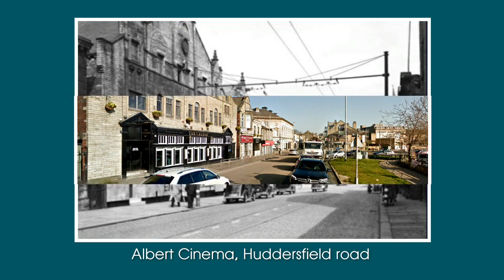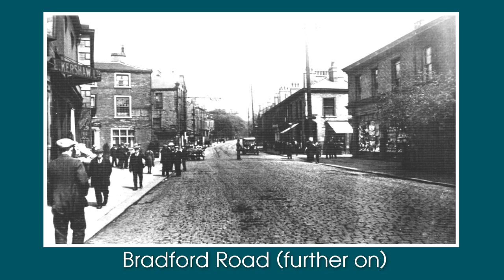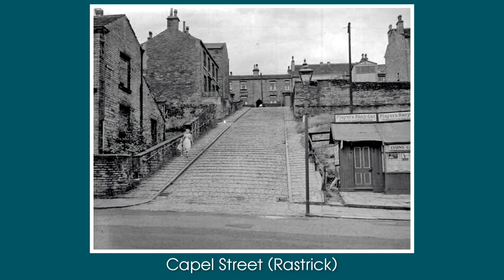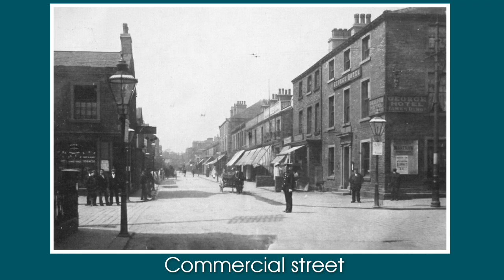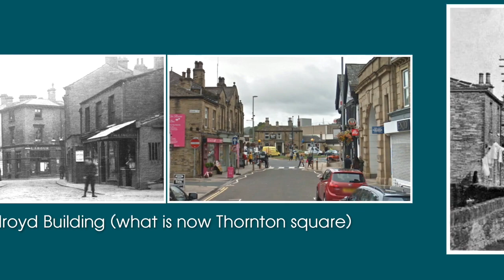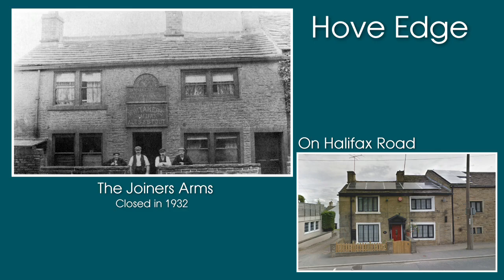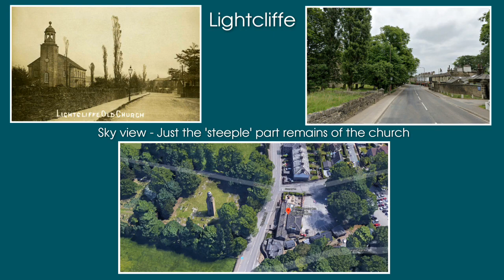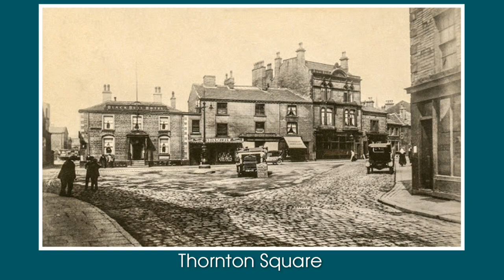Then & Now - BRIGHOUSE (Calderdale, west Yorkshire)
Past photos of the town of Brighouse
and the updated version.
Quite a lot of the original twon is still there, obviously certain parts have been removed though time, like the holroyd building (much improved thornton square replacement) but a dew little hamlet style cottages an small shops have gone.